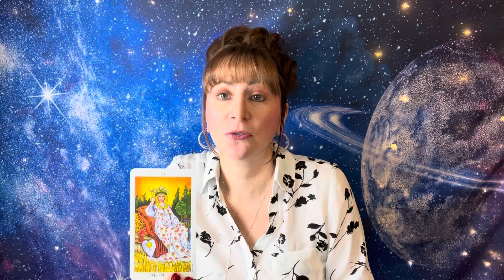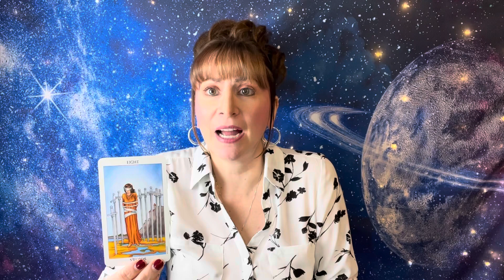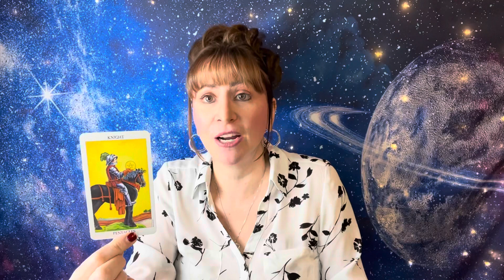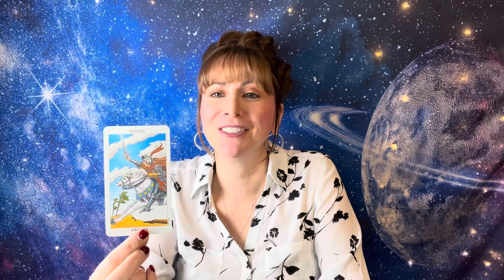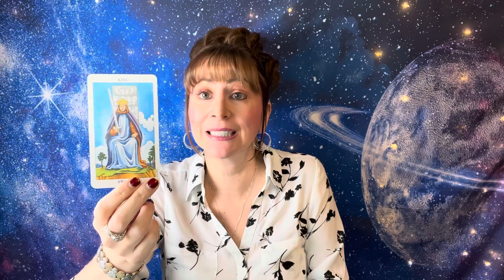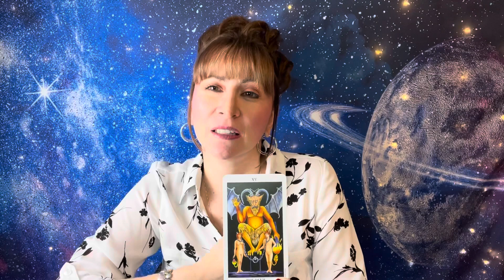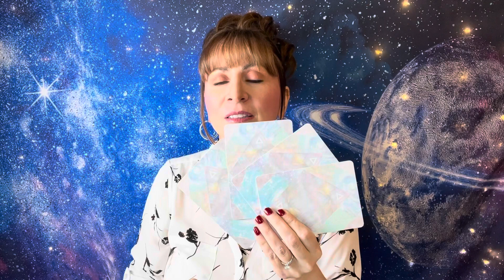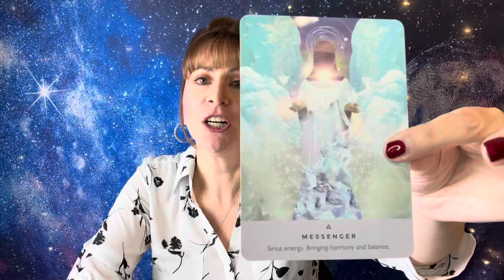Update for the Weekend- Fixed Glitch!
Become a member and gain access to TWELVE courses: Discover Your Soul’s Design, mediumship, remote viewing, starseed, tarot, meditation, spirit guide, angel, empath, tapping to unblock your chakras, telepathic animal communication and channeling classes. Experience live ET channelings, live Messages from Spirit, and book club and click on Join. *This link works best on up to date laptops and computers. Most iPads require going to YouTube’s website instead of the app.
*The Going Beyond level includes everything above plus Law of One classes, live Angel Tarot, Mediumship Circle, and bonus videos.
*The Angel level includes everything above plus live angel channeling with education about working with the angels